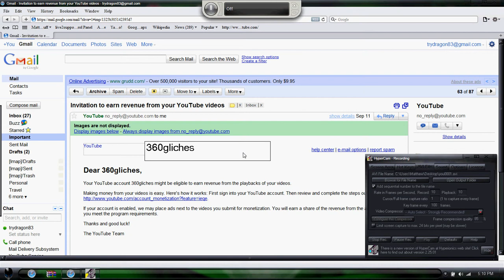youtube Monetization HELP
youtube invited me and it been from 9/11/11 thats when i saw it in My videos then Still Waiting Until And after Oct 15 STILL WAITING said 48 hours NOPE LIE!!!